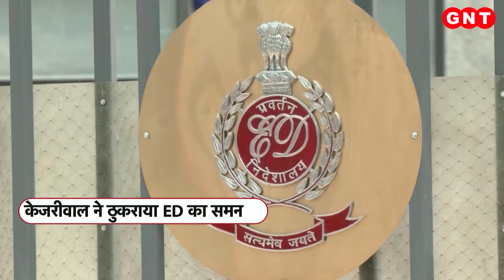ED के समन से खिलवाड़ क्या Arvind Kejriwal को महंगा पड़ेगा?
हेमंत सोरेन की तरह केजरीवाल भी ईडी के समन को गंभीरता से नहीं ले रहे हैं. हेमंत ने ईडी के 10 समन की अनदेखी की तो केजरीवाल अभी तक पांच समन को इग्नोर कर चुके हैं. ऐसे में ईडी उनके खिलाफ कभी भी सख्त एक्शन ले सकती है. ED दिल्ली में शराब घोटाले की जांच कर रही है और इसी संबंध में वो मुख्यमंत्री अरविंद केजरीवाल से पूछताछ करना चाहती है.